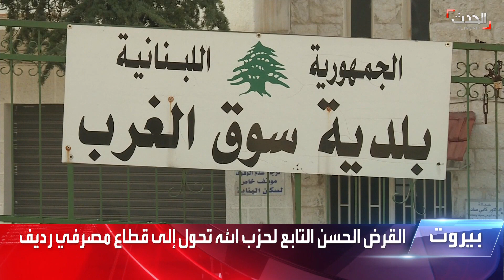نشرة 4 غرينيتش | واشنطن تؤكد: المفاوضات النووية مع طهران غير مطروحة حالياً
نشرة 4 غرينيتش | واشنطن تؤكد: المفاوضات النووية مع طهران غير مطروحة حالياً.. وتتهم النظام الإيراني بقمع شعبه